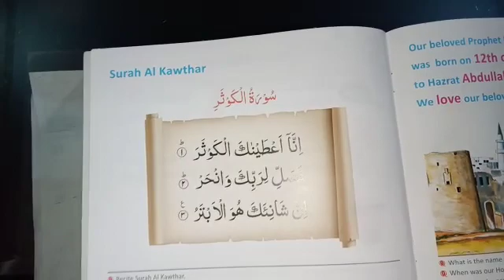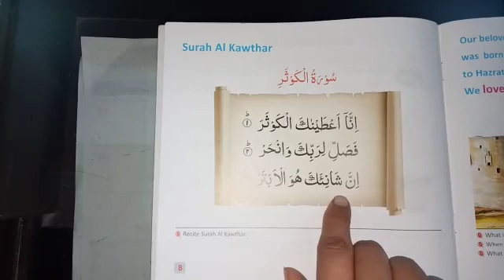Ad nursery Islamic studies